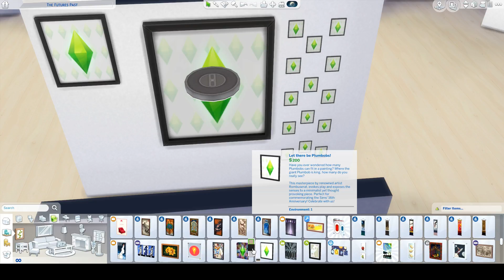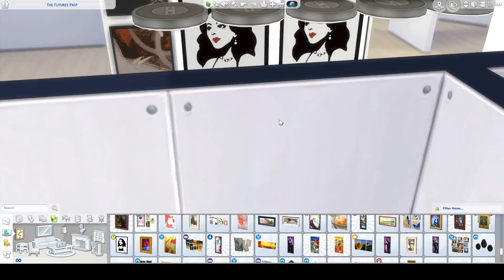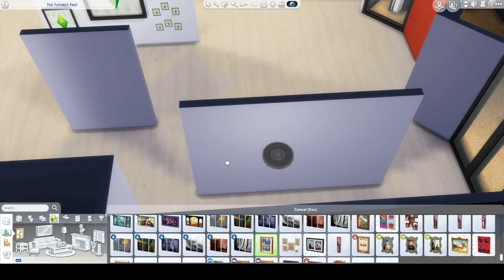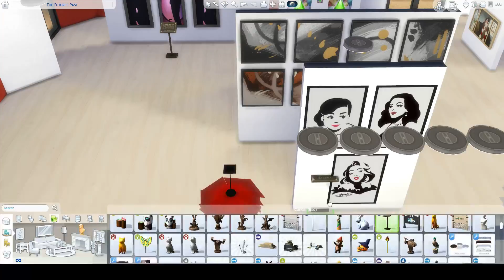PattonsPlays Art Gallery Part 2